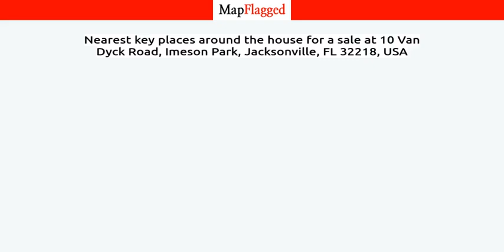FL,US | Buy house at 10 Van Dyck Road, Jacksonville, USA | MapFlagged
📚 Video Chapters:
0:00 Property Introduction
0:10 Property Price
1:40 Property Address
1:50 Property Description
1:55 Property Key Places
2:00 Subscribe to MapFlagged!

📣 Following is the detail of house for sale at 10 Van Dyck Road, Imeson Park, Jacksonville, FL 32218, USA:

65,000 Sq Ft.
$9,700,000

-Heavy-duty concrete construction (1972) with thick concrete slab floors -7 overhead cranes (5 - 25 ton) Fire sprinklers -240v/480v 3 phase power, transformers, overhead power, gas, and air lines -Powered roll-up doors -High ceilings (23 - 46 ft clear to rafters) -Modern office space -Fenced and paved outdoor storage -Versatile zoning: IL (Industrial Light) -Quick access to I-95 and 15 minute drive to airport and ports

🏥 Nearest Hospitals to this Property:

✒️ Nearest Schools to this Property:

🍕 Nearest Restaurants to this Property:

🚃 Nearest Train Stations to this Property:

🏬 Nearest Shopping Malls to this Property:

🌼 Nearest Parks to this Property:

🎥 Nearest Movie Theaters to this Property:

☕ Nearest Cafes to this Property:

✈️ Nearest Airports to this Property:

🏢 Nearest Stores to this Property:

➕ Nearest Doctors to this Property: